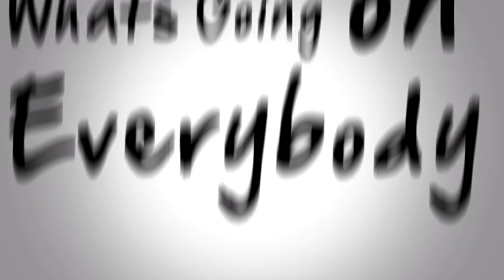NOW HIRING, SHOOTERS NEEDED!!! - FIFA 18 GAMEPLAY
Playing FIFA 18 with The Crew, Enjoy!